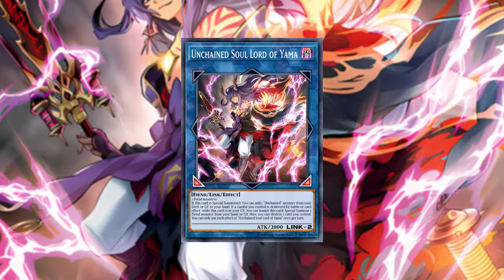The NEW Branded Despia SECRET TECH in Yu-Gi-Oh Master Duel